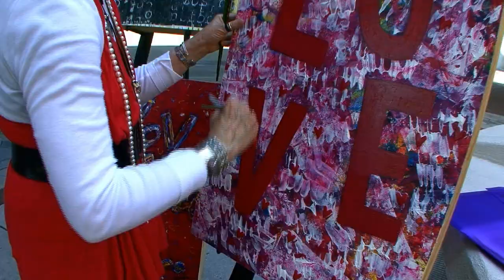State of Downtown Address Opening Video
Mayor Buddy Dyer makes his way to the State of Downtown Address and finds some of the reasons why he loves Orlando along the way.